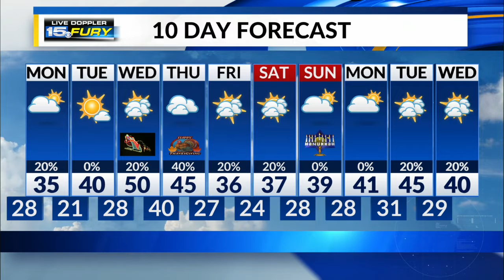Monday Preview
Tracking additional lake enhanced clouds and spotty lake effect snow showers, along with cold temperatures.